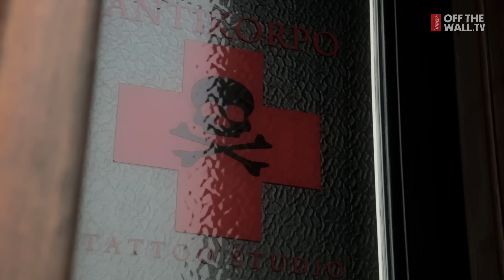Vans Ink Art Chronicles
Andrea Lanzi Interview